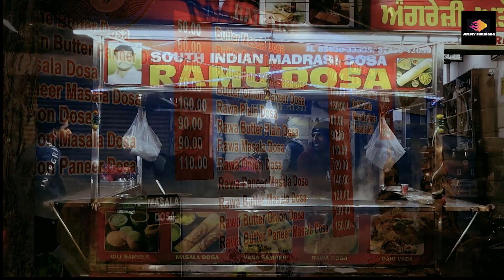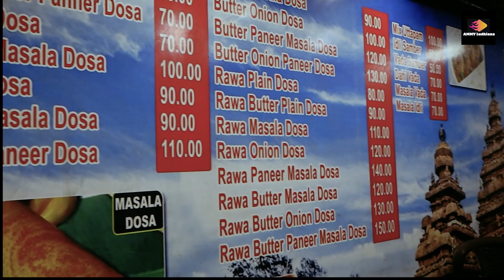Real & traditional taste of south India | दूर दूर से चखने आते हैं लोग जायका